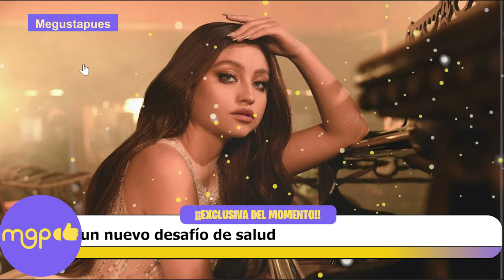Paulina Mercado Enfrenta un nuevo Desafío de Salud.